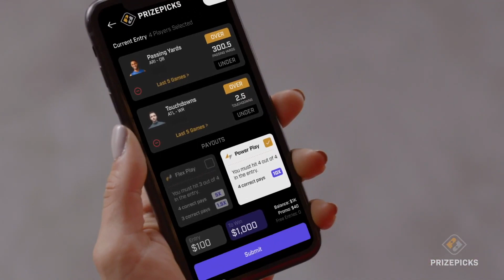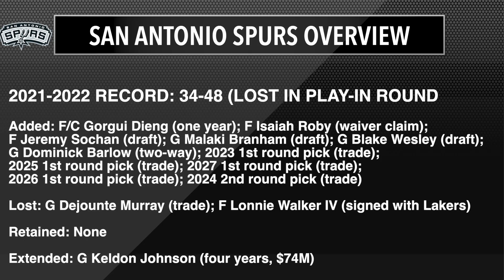NBA Over/Under Bets: San Antonio Spurs | The NBA Exchange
The lowest over/under 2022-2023 regular season win total belongs to the San Antonio Spurs. What's the best bet for San Antonio's rebuilding team?

San Antonio Spurs Overview - 1:54
Taking The Spurs Over or Under 23 Wins - 3:00

Follow 'The NBA Exchange': @TheNBAExchange